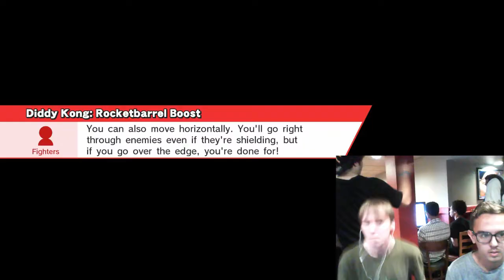[CM] Gram vs Bug Catcher Will : Columbus Weekly 9/13/2016